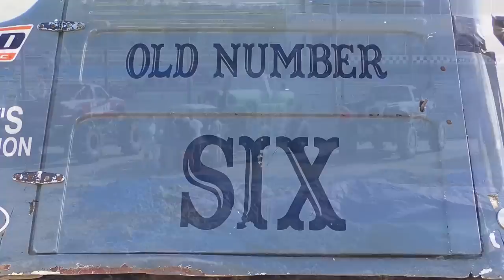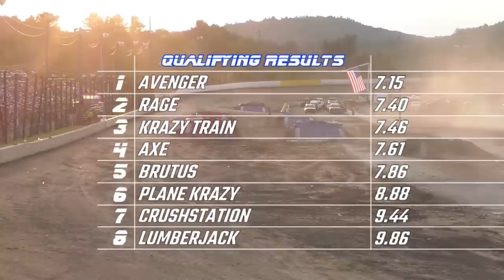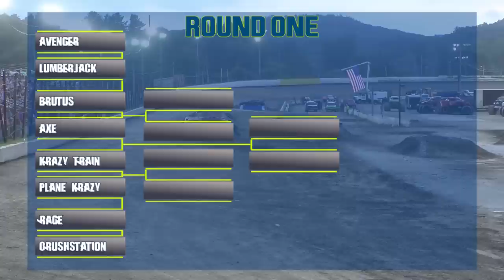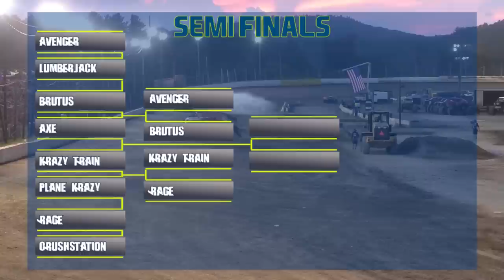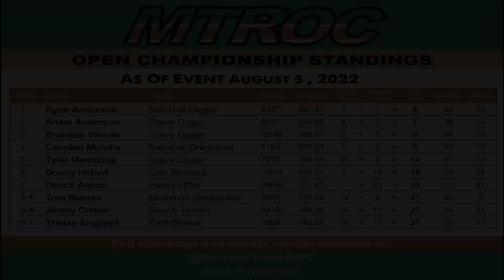2022 : Thunder In The Valley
Check out some of our great friends for more amazing in depth coverage and much more!!!
Pick up your copy of the most comprehensive  history of monster trucks ever committed to print.